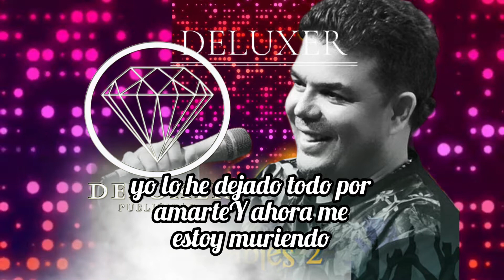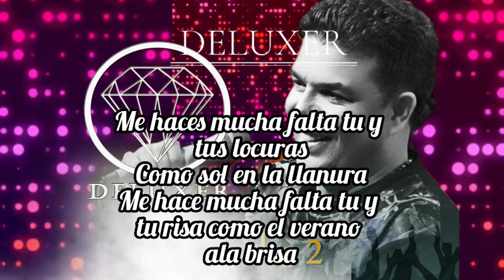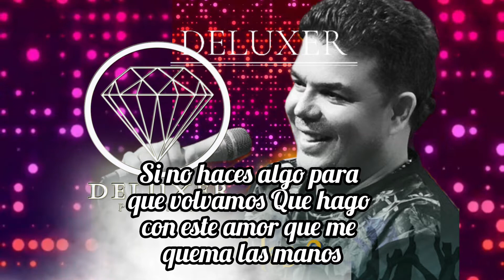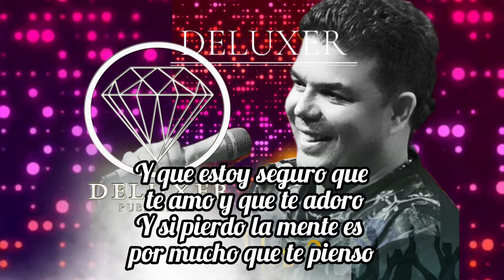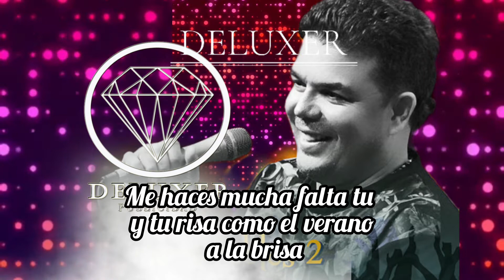Sigo Esperando Fabián Corrales ( Letra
Sigo esperando

Canción de Fabián Corrales

Resumen

Letras

Resultados principales

Amor qué te pasa llámame por favor

Llevo esperando dos semanas tu llamada
Sera que ya te convencieron que olvidara
Aquella noche aquellos sueños cuando estabas enamorada

Haz olvidado la promesa que me hiciste cuando después
De un largo beso me dijiste no habra destino que nos separe
No habra razón para olvidarte
Y lo único que hecho es adorarte me estas matando con
Todo el silencio yo lo he dejado todo por amarte
Y ahora me estoy muriendo
Pero no me arrepiento de quererte tengo la fe que vienes
A buscarme que la semilla que sembré en tu mente nunca va a marchitarse

Y ahora que te amo demasiado no se de tu vida
Ya me estoy volviendo loco casi no duermo de tristeza
Ya no como

Hoy estoy sufriendo justo cuando mas te amo
No le creas a nadie cuando digan que estoy loco
Que ando desahogando los ojos donde quiera que llego
Y que estoy seguro que te amo y que te adoro
Y si pierdo la mente es por lo mucho que te pienso

Me haces mucha falta tu y tus locuras
Como sol en la llanura
Me hace mucha falta tu y tu risa como el verano ala brisa

Vuelve vuelve vuelve que te necesito
Vuelve vuelve que me estoy muriendo
Por favor vuelve que te necesito

No puedo verle los colores ala vida
Todo es oscuro vivo envuelto en la neblina
Tu eres el verde de mi esperanza
Con seis años duro sin alma
Si no haces algo para que volvamos
Que hago con este amor que me quema las manos
Que harás conmigo con mi existencia
Matarme con tu indiferencia

Presiento que algo triste te ha pasado porque
Tan fácil no vas a olvidarme estoy seguro te están
Obligando pa' que dejes de amarme
Pero no lograran que yo te olvide
Por que mi corazon no lo conocen
Sabes muy bien que Nunca voy a herirte
Ya tatué las letras de tu nombre
Ya me estoy volviendo loco casi no duermo
De tristeza ya no como

Hoy estoy sufriendo mucho cuando mas te amo
Y si pierdo la mente es por mucho que te pienso

Como el sol en la llanura
Me haces mucha falta tu y tu risa como el verano a la brisa

Fuente: LyricFind

Compositores: Omar Geles Suarez